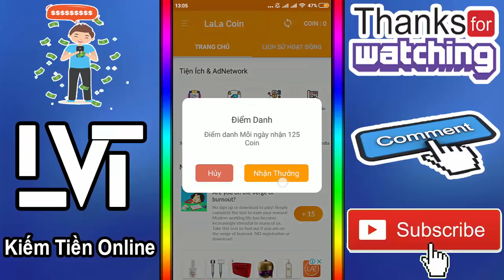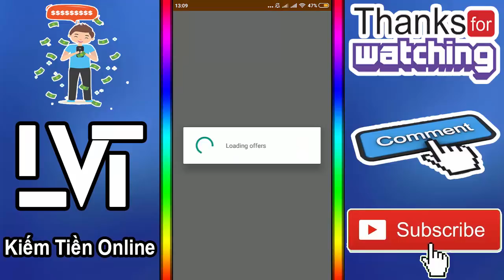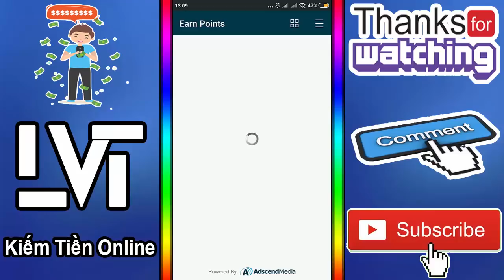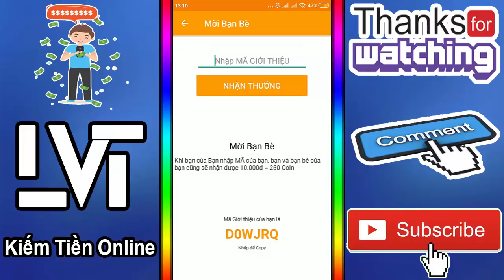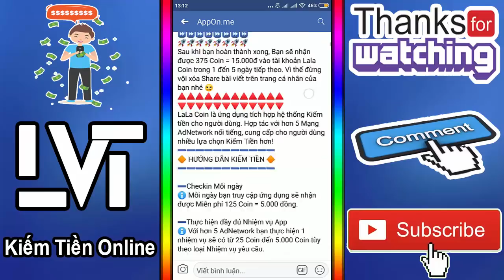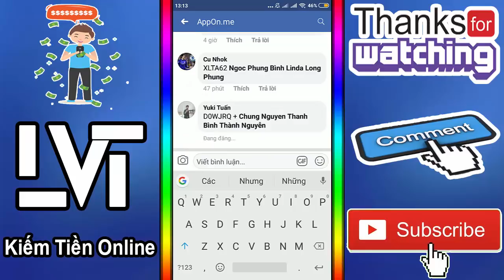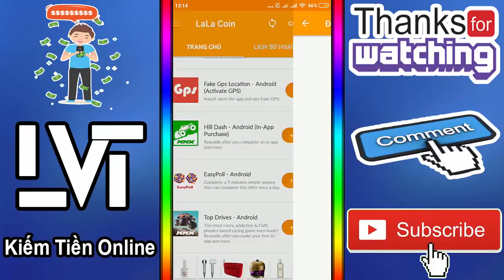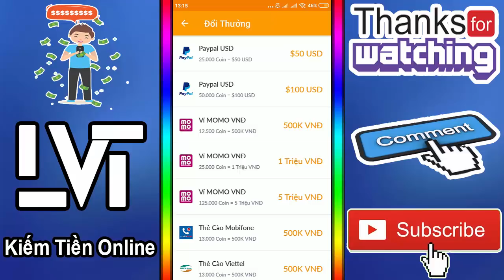Kiếm 500k/Ngày Từ App Mới Ra - App LaLa Coin - LVT | Kiếm Tiền Online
Nhận 250 Coin = 10.000đ bằng cách sử dụng Mã Giới thiệu của tôi : D0WJRQ